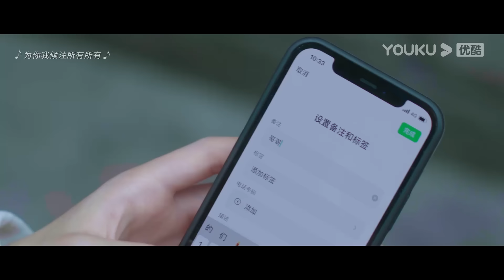FIN | ซางจื้ออยากเปลี่ยนสถานะ กลับมาเป็นน้องสาวอย่างที่เคยเป็น | แอบรักให้เธอรู้ |YOUKU